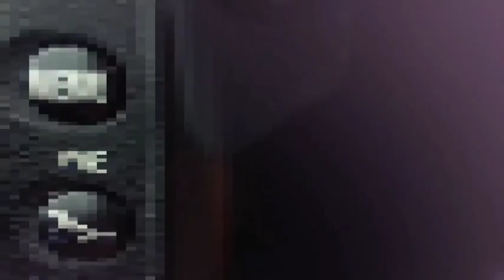IBADAH HUT REFORMASI KE 505, HUT GMIT KE 75, JEMAAT FANATING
IBADAH HUT REFORMASI, HUT GMIT JEMAAT FANATING